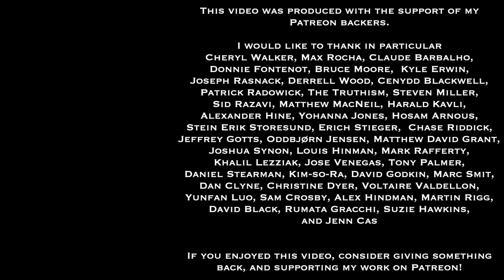Sadler's Stories 38 | Staying At My Uncle Aime's House Near Tonica, Illinois During Graduate School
This is the thirty-eigth in a series of videos in which I engage in some storytelling about my own personal experiences, relationships, realizations, and life.  Sometimes these might connect with my profession as a philosopher, but often that won't be the case.

This video discusses the times I stayed at my Uncle Aime's house near Tonica, Illinois. He had bought the house, which was on a county road in the mid-1980s for around $10,000. It was on a street that ended in a park, The Canyons, and had an abandoned brick factory on it. I stayed there, hanging out with Aime, reading, and sometimes partying, three times: the first in 1989 just before I left for the Army; the second in 1994 while visiting the are with a girlfriend after finishing college; the third in the summer of 1996, when Aime helped me pack up all my stuff and move from the dorms into a trailer park while in graduate school.